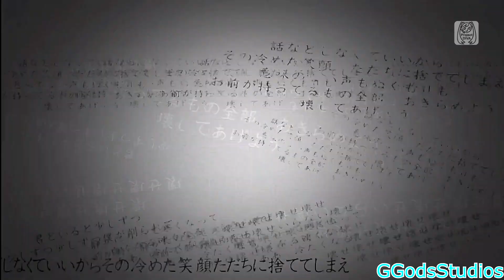Project Diva Mega Mix+- MEIKO- 壊セ壊セ- Break It, Break It! (HD)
Information:

Project Diva Mega Mix+ (PC)

Song Title: 壊セ壊セ (Kowase Kowase) (Break It, Break It!)
Singer: MEIKO